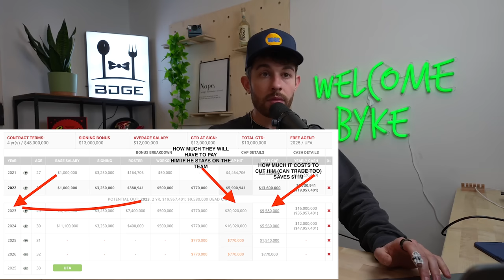5 Players You Should NEVER TRADE off your Dynasty Team (Part 2)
5 Players You Should NEVER TRADE off your Dynasty Team (Part 1)